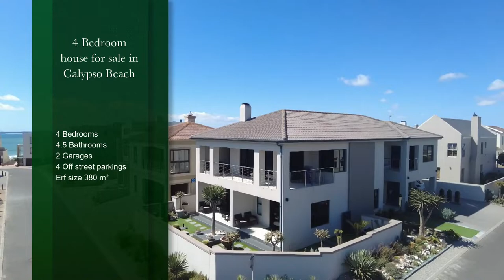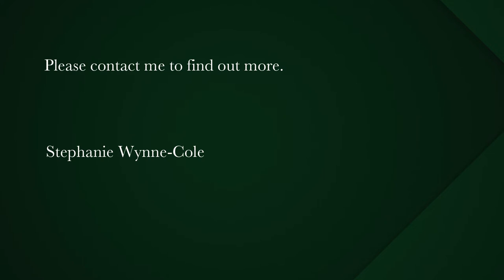4 bedroom security estate home for sale in Calypso Beach | Pam Golding Properties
Immaculate spacious home - Excellent views of lagoon
Designed for ultimate comfort and luxury. An enchanting double volume front entrance hall beckons you up the stainless steel finished staircase to a spacious open plan living area with built in gas fireplace, beautifully designed kitchen and scullery. dining area which opens out to a view filled wrap around under cover patio with amazing, undisturbed forever lagoon views. On the upstairs level is the master bedroom with a full en suite opening out to the under cover patio and lagoon views including the second bedroom which has its own en suite.
On the ground level are two gorgeous en suite double bedrooms opening out to an undercover patio and a beautifully designed water wise garden with synthetic lawn all round. The extra large double garage has direct access into the entrance hall for additional security. The garage can accommodate two motor bikes as well as having bike racks and shelving. Three off street parking for one's guests, parking for a boat and a caravan makes this property perfect. There is also a well fitted kitchenette which can be used by one's guests on the ground level plus a separate laundry room. Curtains and shutters included.
Situated in a 24 hour security estate close to all amenities including Laguna Mall, Club Mykonos Casino Resort and Private schools. This is an ideal location and only a short 120 metre stroll to the Calypso Beach,
For a private viewing to your ultimate getaway call today to arrange an appointment. Not to be missed.